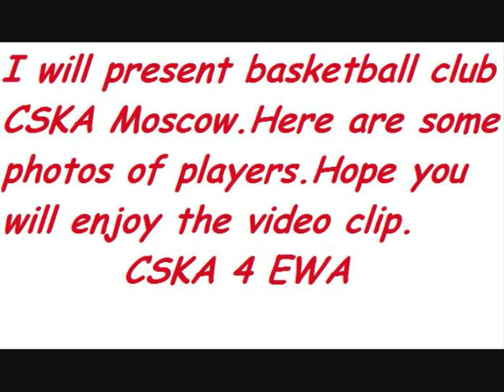CSKA Moscow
My 1st made video. Here is all team of CSKA Moscow - best b-ball club. I made it for fans and if u like it give 5 stars : ). It is some kind of a slide show presentation. U can leave comments what is good and what is not, but I do not have video clips of CSKA and can not just copy-paste from other guys. Now it is enough of my speaking - watch and enjoy !